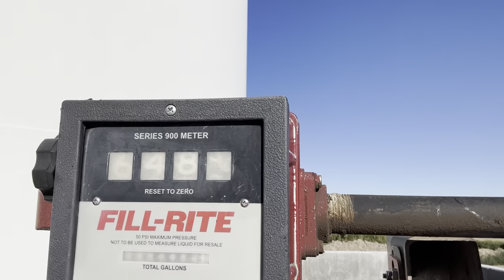Thrilling Fourth Crop Hay Harvest and Equipment Repair!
Welcome to our farm, where the sun is shining, and the fourth crop hay harvest is in full swing! Join us on this thrilling journey through the fields as we gather the golden treasures of hay. But, as any farmer knows, the unexpected is always just around the corner.

In this captivating video, we’ll take you through the ins and outs of our hay harvest process. You’ll witness the dedication and hard work it takes to ensure a successful harvest. But that’s not all – we’ll also encounter some challenging moments when our hay equipment decides to break down.

Watch as we roll up our sleeves, dive into some hay equipment repair, and demonstrate the skills needed to get our machinery back in action. This video is not only a celebration of farming but also a testament to the resilience of farmers who face adversity head-on.

Whether you’re a fellow farmer seeking insights, a hay enthusiast, or simply curious about the world of agriculture, this episode has something for everyone. Join us as we conquer the fields and conquer the challenges of hay harvest season!